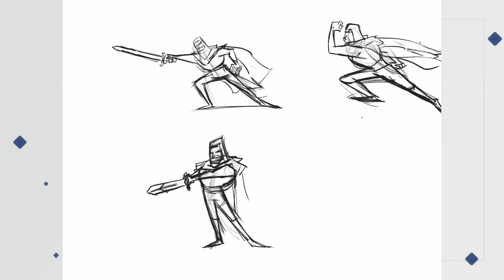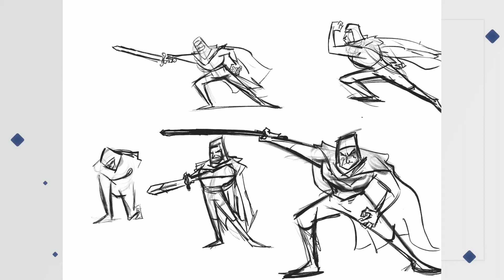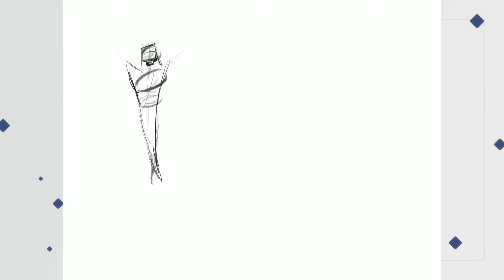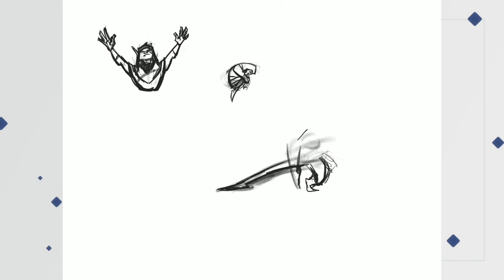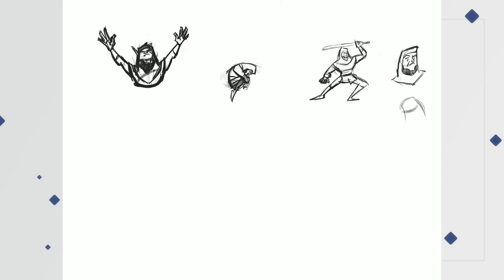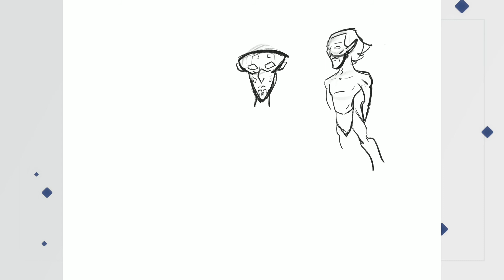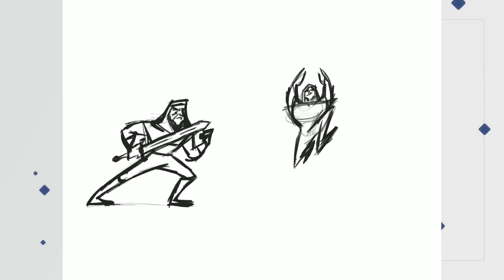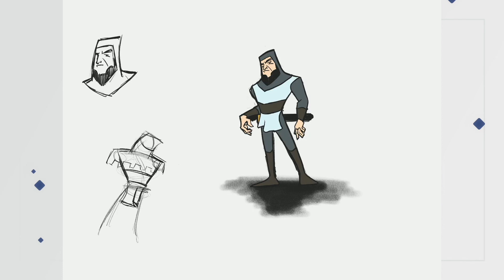DESIGNING A HERO FOR MY ANIMATED PILOT | Character Design and Exploration in Procreate | Paladin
A while back, I began working on an animated pilot for a fun story called PalaDan. This fantasy story would focus on a wandering knight, begrudgingly forced into acts of heroism by a mischievous forest spirit that possessed his sword!
In this video, I go through my initial explorations of the character's design and conceptual elements. Since I'm designing for animation, I try to focus on strong shape language and designs that will animate well. I think I hit on something pretty good with this one!